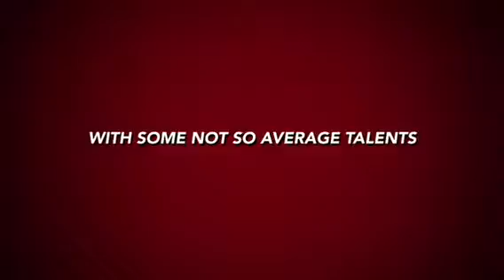OUR CHANNEL TRAILER!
THE ANAYA FAM BAM!